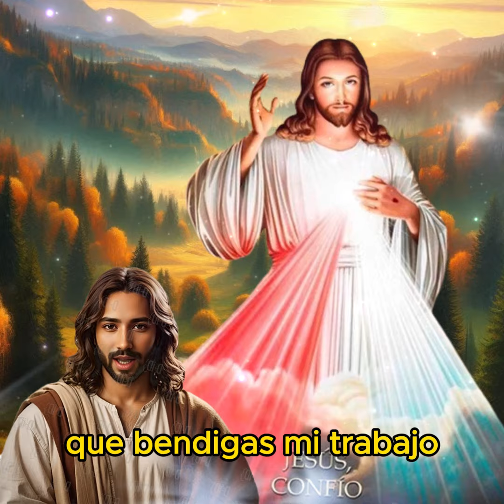ORACION DE HOY - Haz esta Oración al Señor de la MISERICORDIA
Oración al Señor de la Misericordia para un Día de Prosperidad y Bendiciones

Amado Señor de la Misericordia,

Hoy me acerco a Ti con un corazón lleno de esperanza y fe, agradecido por Tu amor incondicional y Tu infinita misericordia. Te pido que derrames Tu gracia sobre este día, llenándolo de prosperidad y bendiciones.

Señor, que Tu bondad y Tu favor me acompañen en cada paso que dé. Abre las puertas de las oportunidades y guía mis acciones para que pueda alcanzar el éxito y la prosperidad en todo lo que emprenda. Que Tu luz ilumine mi camino, y Tu sabiduría me dirija en cada decisión que tome.

Te ruego, Señor, que bendigas mi trabajo, mis proyectos y mis relaciones. Que en cada esfuerzo y en cada encuentro, pueda reflejar Tu amor y Tu misericordia. Llena mi día de momentos de alegría, de paz y de abundancia, para que pueda compartir estas bendiciones con aquellos que me rodean.

Padre misericordioso, confío en Tu plan perfecto para mi vida. Sé que bajo Tu protección y con Tu guía, este día será próspero y lleno de bendiciones. Te entrego mis preocupaciones y mis anhelos, sabiendo que en Tus manos todo se transforma en bien.

Gracias, Señor, por escuchar mi oración. Gracias por Tu amor constante y por las bendiciones que ya has preparado para mí. Que este día sea un testimonio de Tu gran misericordia y de Tu poder infinito.

Amén.